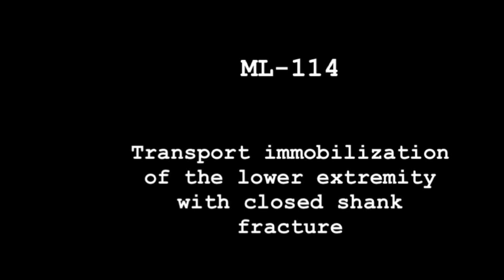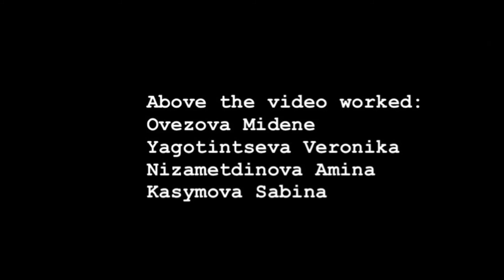Transport immobilization of the lower limb with closed shank fracture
ML - 114: Ovezova Midene, Yagotintseva Veronika, Nizametdinova Amina, Kasymova Sabina